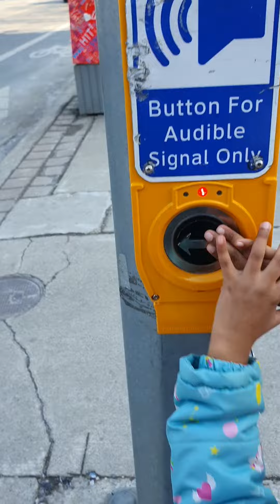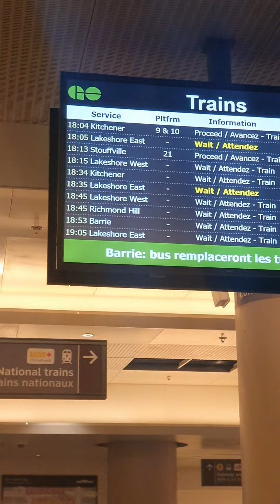Lan 2 Kote sa yo Ki kote ou tap pi pito viv lan🇨🇦 Canada? 🤔